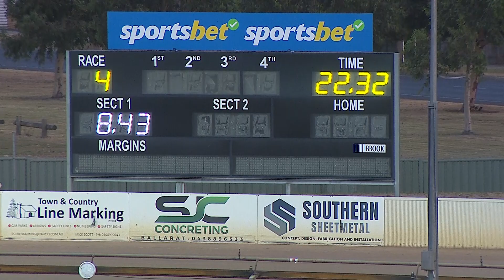BAL WED 28 FEB 24 R4